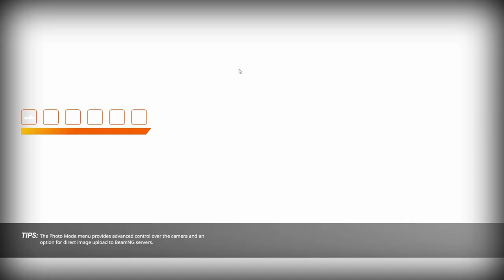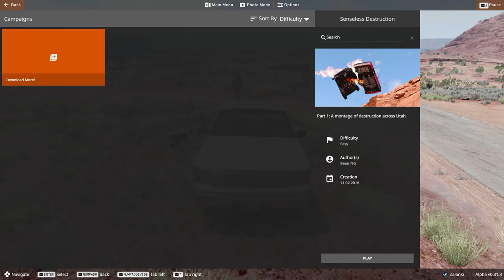BeamNG.drive - A Rocky Start